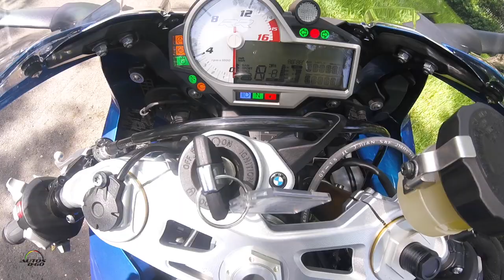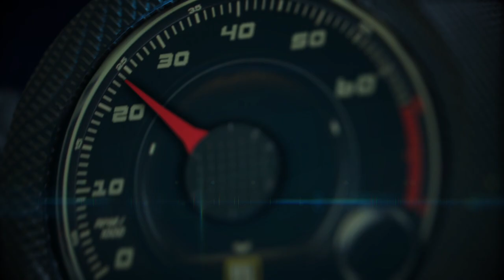BMW S 1000 RR 2016 primer vistazo en Miami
La BMW S 1000 RR 2016 es una moto súper deportiva con más potencia que muchos autos regulares.

Hay que tenerle mucho respeto para poder disfrutarla la máximo